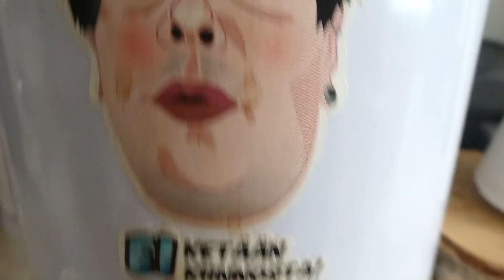Nyt on lemkillä käyty ja kahvii naamariin